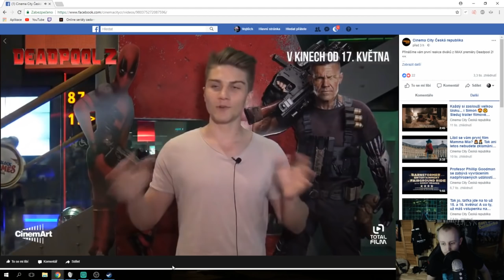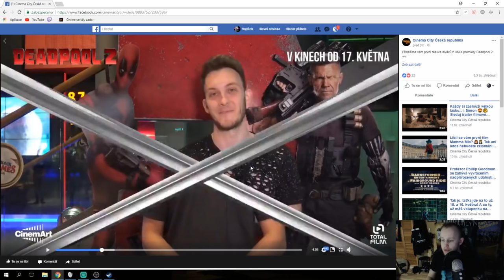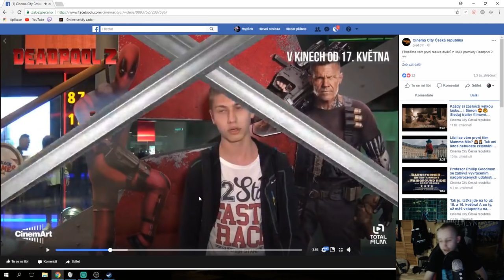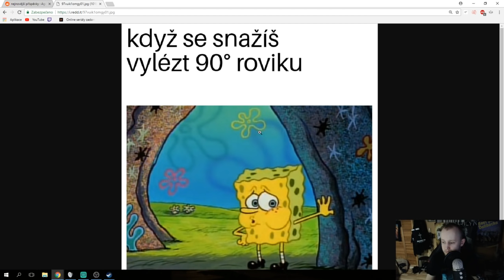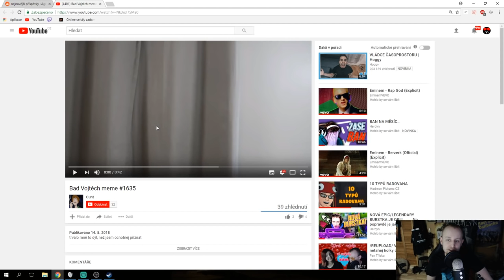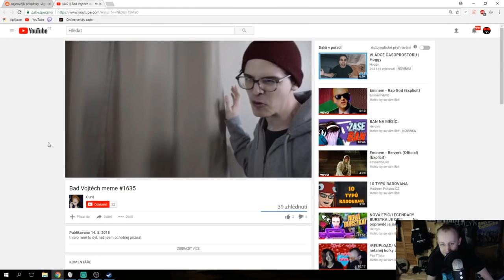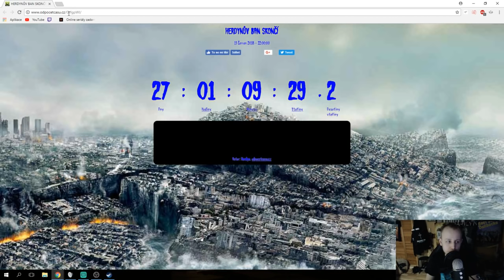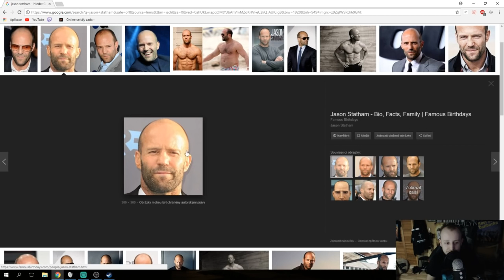Agraelus reaguje na Deadpool 2 /w Datel, Freescoot